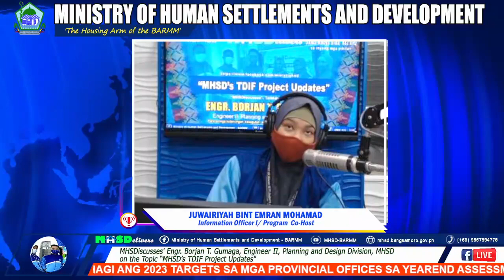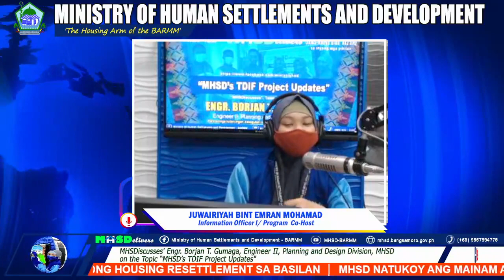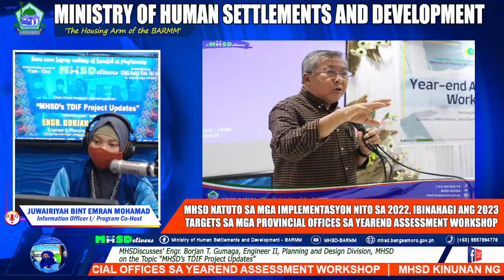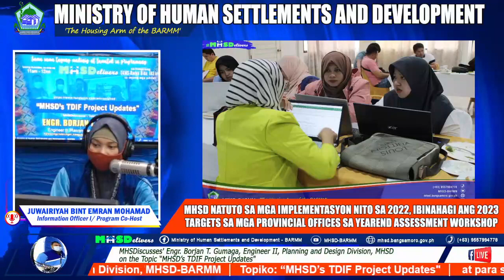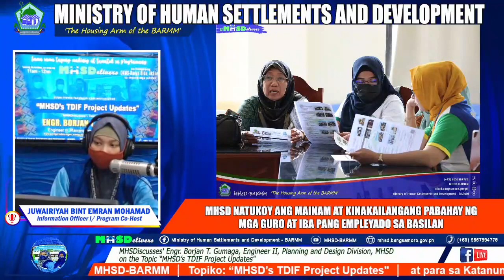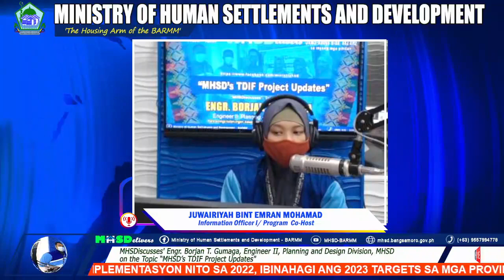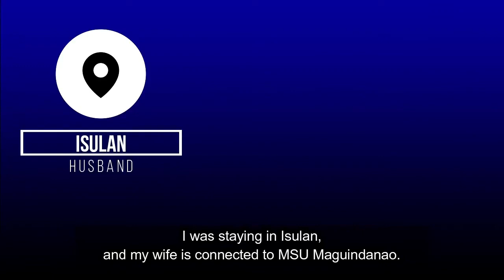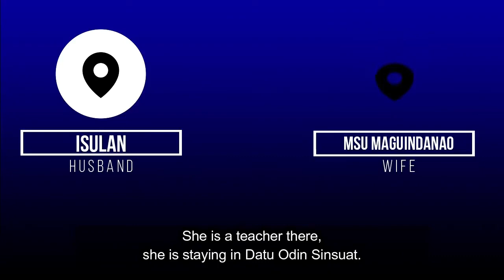MHSDelivers 107th Episode (February 23, 2023)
Topic: “MHSD’s TDIF Project Updates"
With:
Borjan T. Gumaga
Community Affairs Officer III
Planning and Design Division, MHSD-BARMM